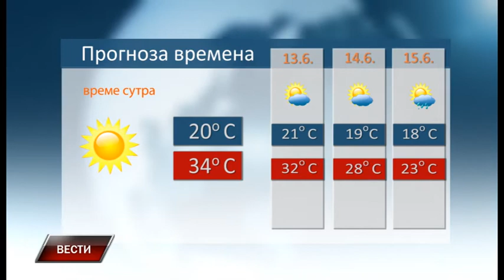Vesti 11 6 2018